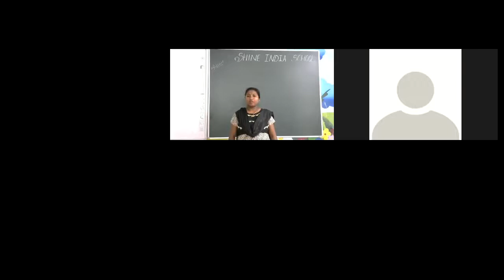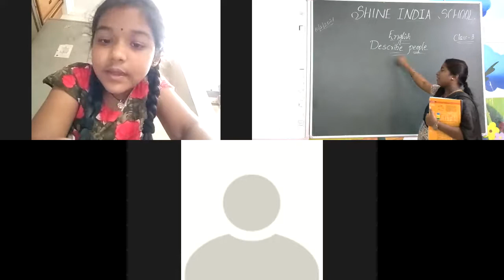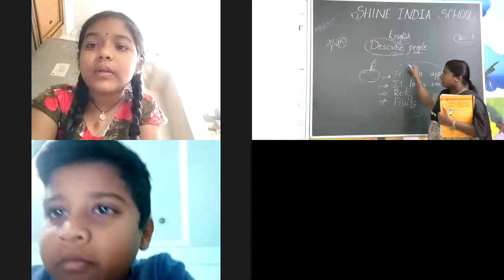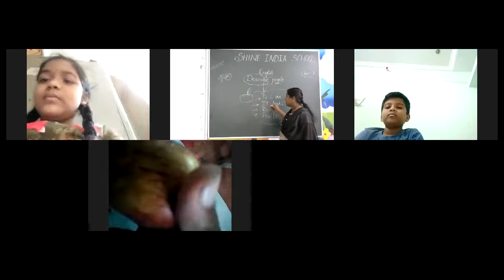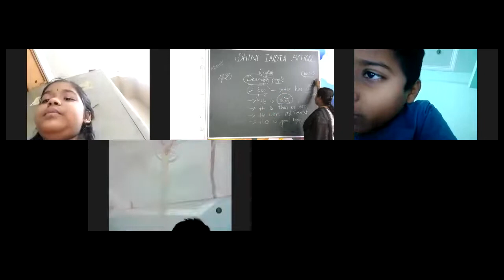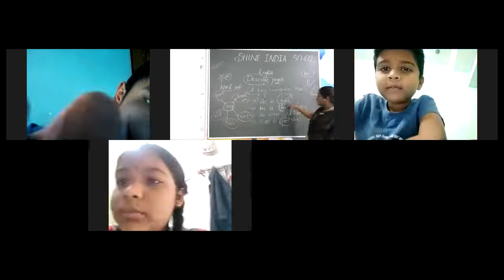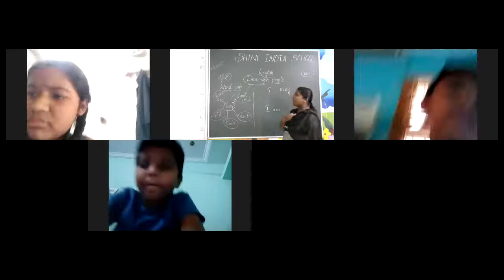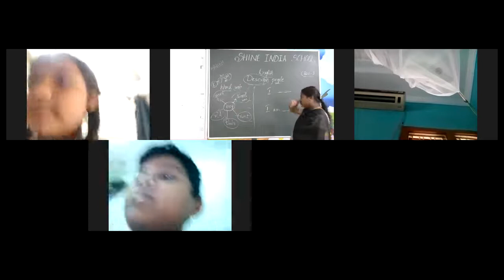SHINE INDIA SCHOOL ENGLISH ONLINE CLASS FOR GRADE 3